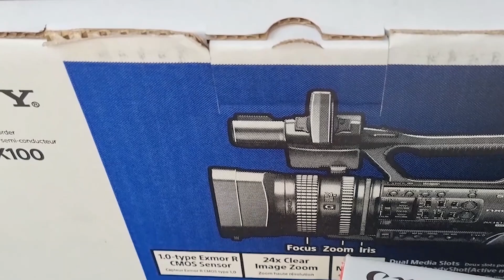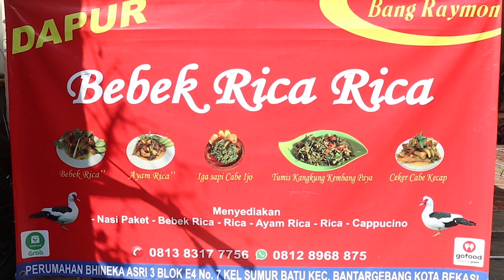JENGKOL IKAN TERI TER VIRAL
YANG MAU PESAN RICA RICA
GOFOOD : BEBEK RICA RICA BANG RAYMON
GRABFOOD : DAPUR BEBEK RICA RICA SUMUR BATU
BISA JUGA LANGSUNG HUBUNGI SAYA
YANG MAU PESAN KAMERA HANDYCAM
LANGSUNG HUBUNGI SAYA AJA DI
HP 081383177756